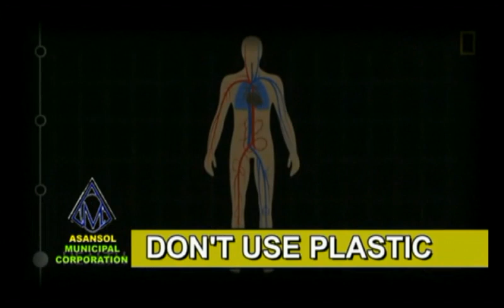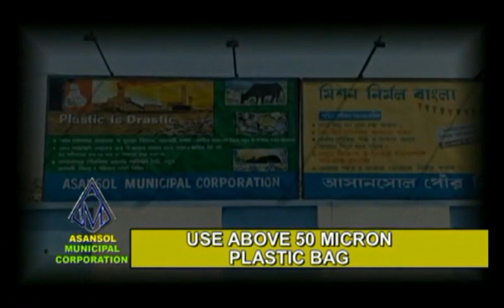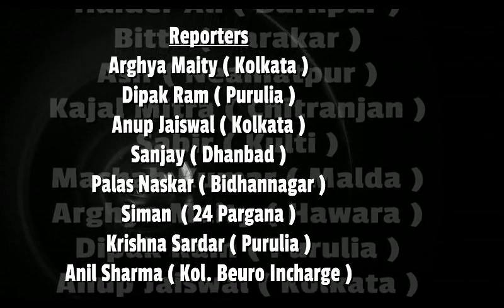Narayana School me NSO exam(Khabar Asansol)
INTTUC neta Raju Ahlewalia ne  Sitarampur Toto chalakon ka rout nirdharit kia